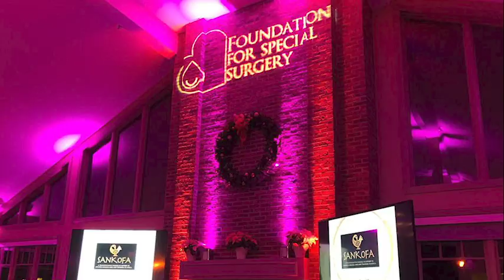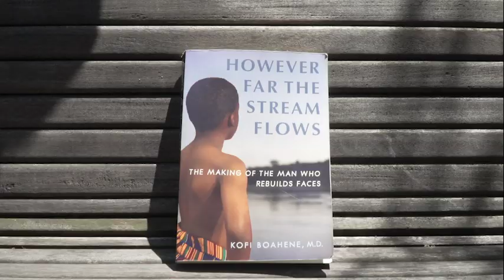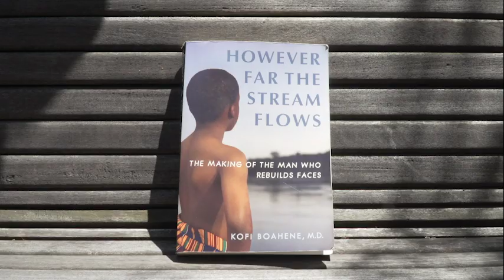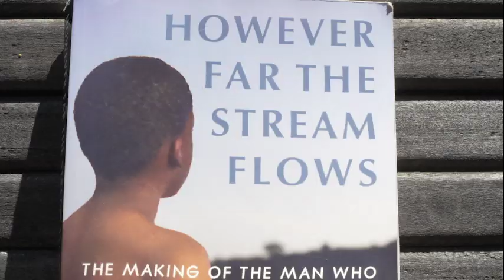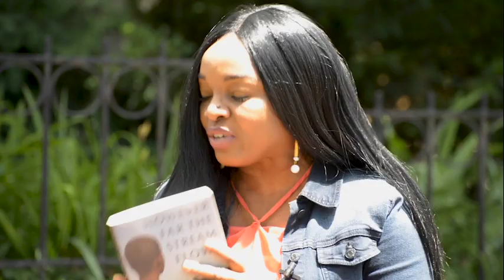Dr. Kofi O. Boahene | VIP with Linord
Episode 3: Visionaries and Inspiring People - VIP Guest: Dr. Kofi O. Boahene, professor of facial plastic and reconstructive surgery at the Johns Hopkins University School of Medicine and a facial plastic surgeon in Otolaryngology–Head and Neck Surgery at the Johns Hopkins Hospital in Baltimore, Maryland.